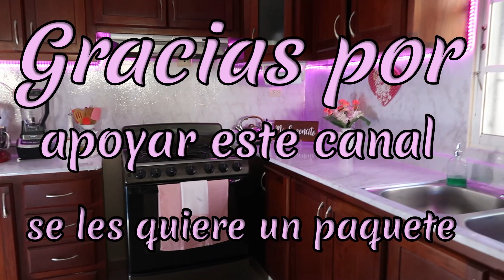DECORAMOS LA COCINA / REGALOS PARA SAN VALENTIN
equipo de trabajo :
camara canon 80D
camara Canon PowerShot G7 X Mark II
Micrófono estéreo